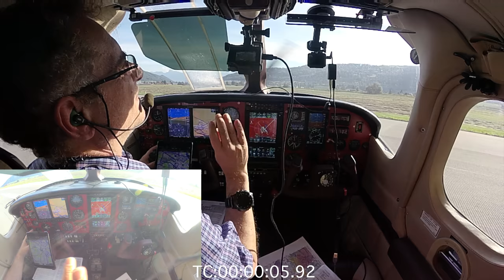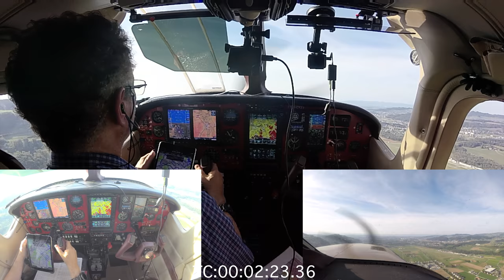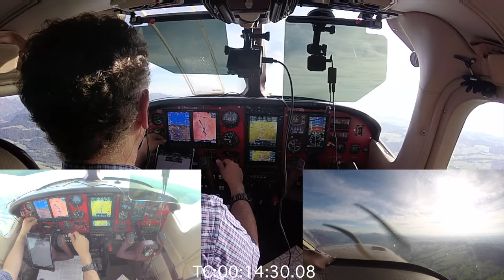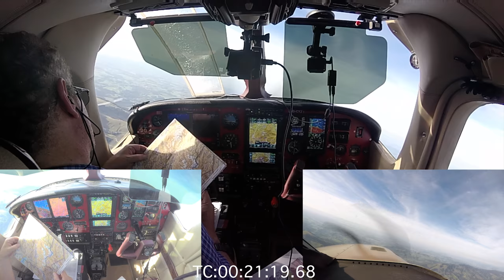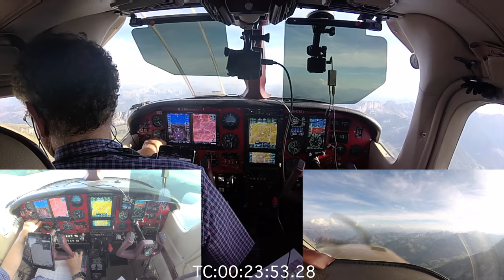Sightseeing in my Cessna P210R (double speed)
This is my very first try for a video on YouTube :-). Please be gentle with me.
The flight was performed on 10-SEP-2018 from Berne CH (LSZB).